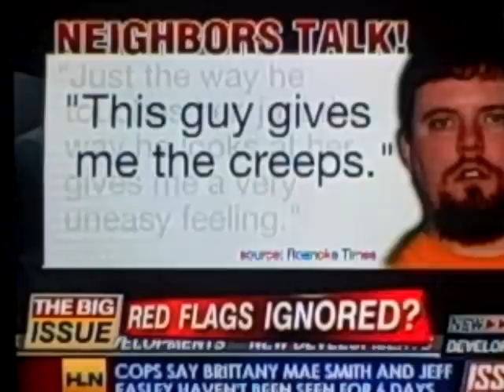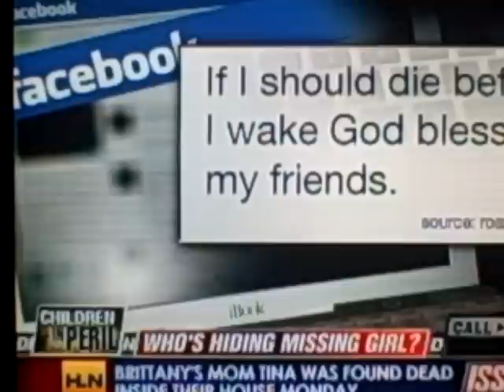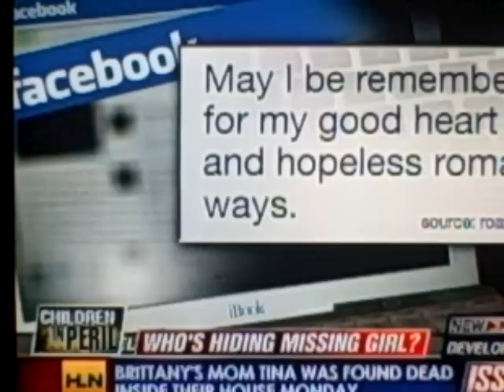Brittany Mae Smith: Issues 12/8/10 Part 2